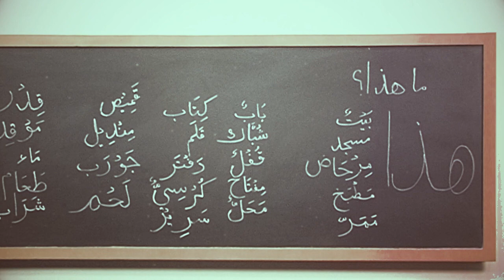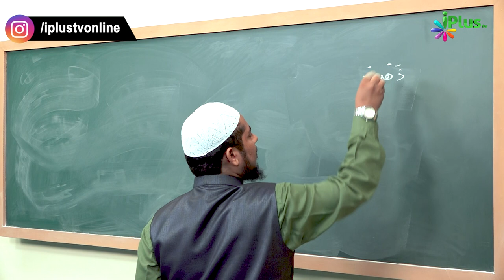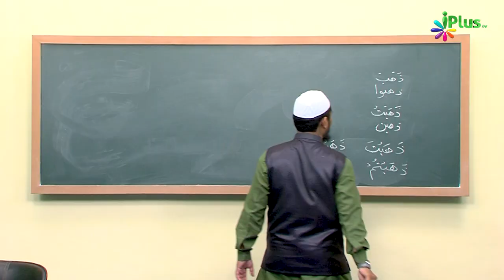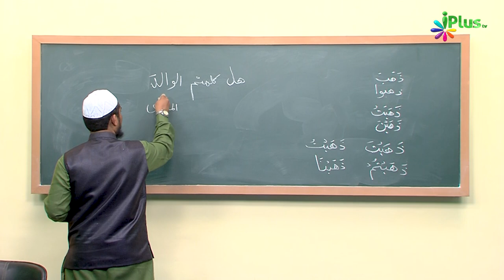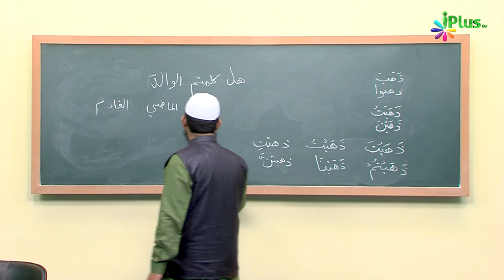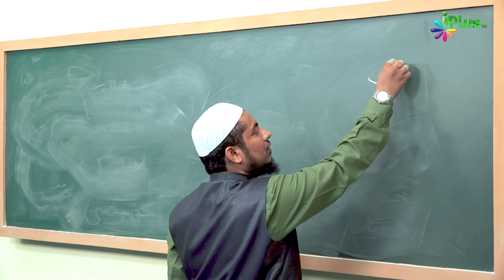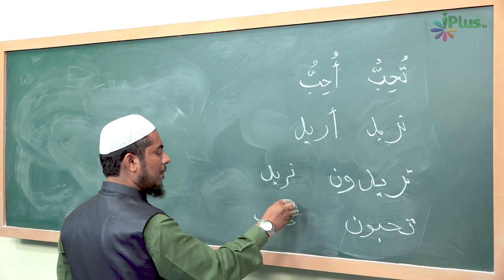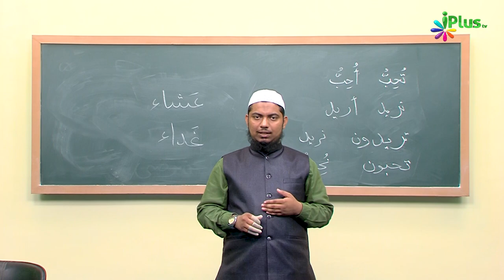Arabic Speaking Course Episode 41 | Arbi Bolna Sikhe Hindi Me | Sk. Ataur Rahman Sanabili | iPlus TV